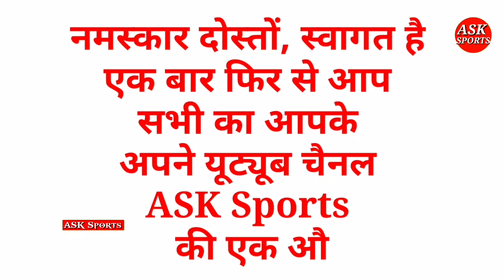क्रिकेट इतिहास के वो 5 मौके जब मैदान पर अपना आपा खो बैठे कैप्टन कूल महेंद्र सिंह धोनी।ASK Sports